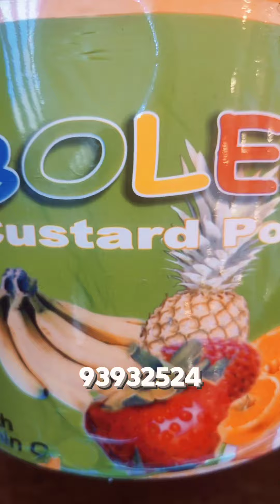POURQUOI LES ENFANTS NE VEULENT-ILS PAS MANGER ?